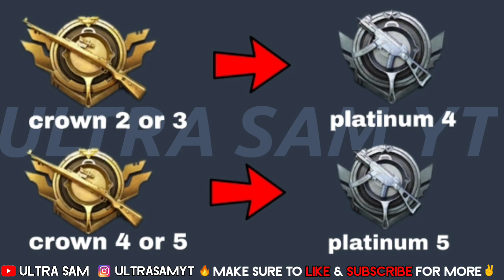PUBG MOBILE SEASON 15 FULL TIER RESET IN DETAILED🔥NEW UNRANKED EVENT FOR SEASON 15 RANKPUSH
season 15 tier reset pubg mobile.

IG Name : UltraSamYT
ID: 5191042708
Device :  Poco F1 6gb Ram